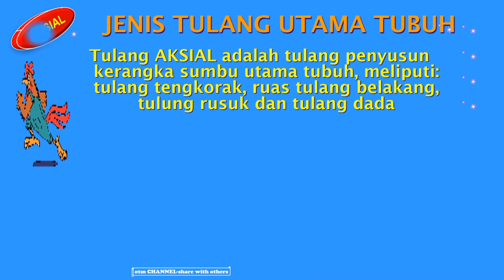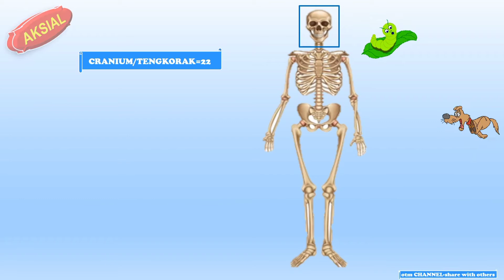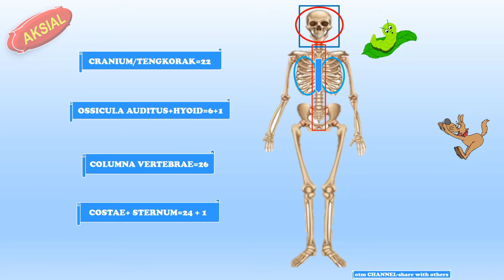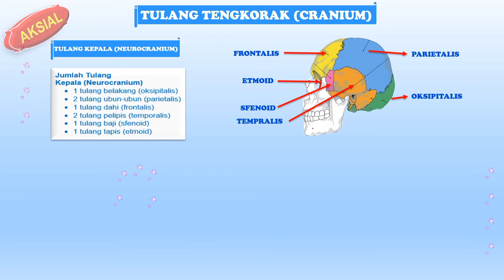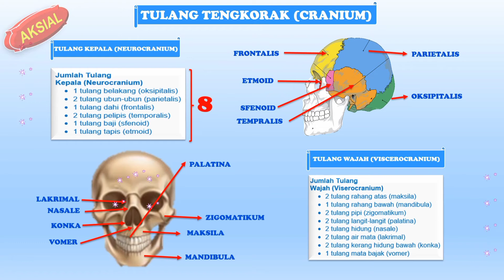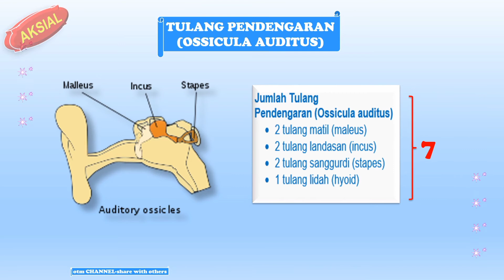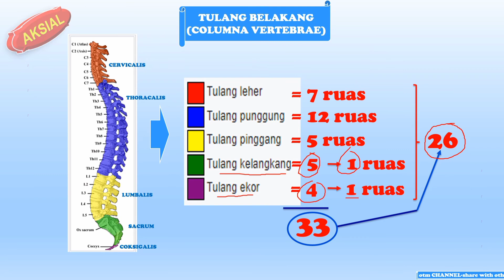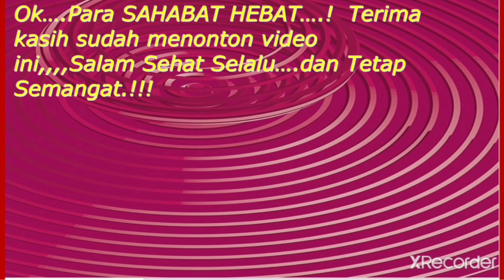‘80' TULANG UTAMA SUMBU TUBUH MANUSIA (A K S I A L) aksial tulang aksial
Hai…! Jumpa lagi di  @otmchannel5271
Halo…! Para Pelajar yang Hebat.!!

   Apa kabar kalian semua? Semoga selalu sehat dan tetap bersemangat dalam belajar ya.
Divideo kali ini kita akan membahas materi tulang aksial, tulang penyusun sumbuh utama tubuh manusia. Tulang aksial ini meliputi tulang cranium, columna vertebrae, costae dan sternum. Video ini akan membahas secara detail semua angota tulang aksial bersama dengan jumlahnya masing-masing. Ada 80 keping tulang aksial yang menyusun kerangka sumbu tubih kita, apa saja itu ? Silahkan tonton video ini supaya kamu dapat memahaminya dengan baik dan dapat menjawab soal-soal yang berkaitan dengan tulang aksial.
Semoga video ini bermanfaat bagi Anda semua.
      Agar channel ini bisa berkembang terus, silahkan di like, share, subscribe dan klik loncengnya yah dan ini sekaligus menjadi stimulus bagi otm CHANNEL untuk selalu update dan lebih bersemangat lagi dalam menampilkan video2 terbaru dan terbaik dan tentunya berguna bagi kita semua.
   Selamat belajar dan tetap semangat!

Sumber Soal : Pustaka otm CHANNEL